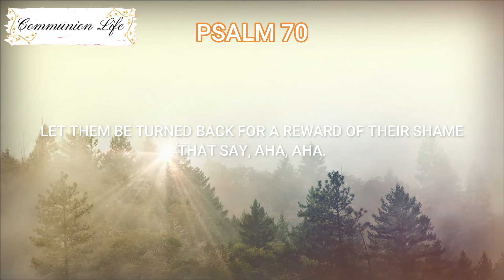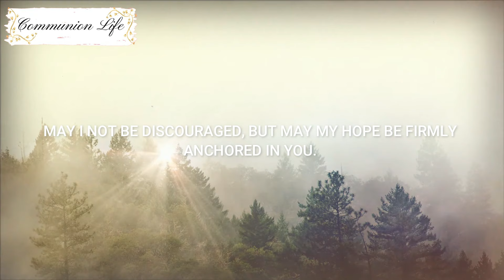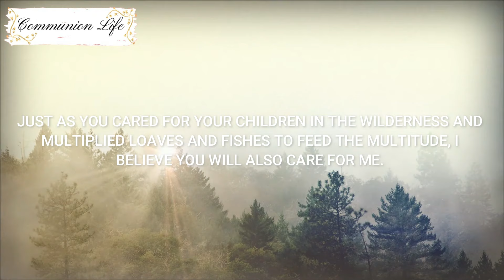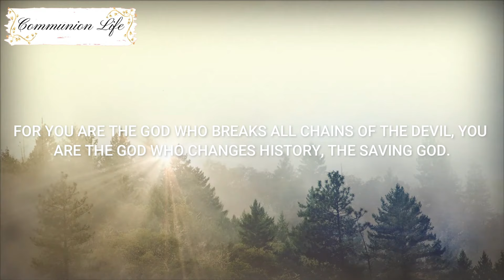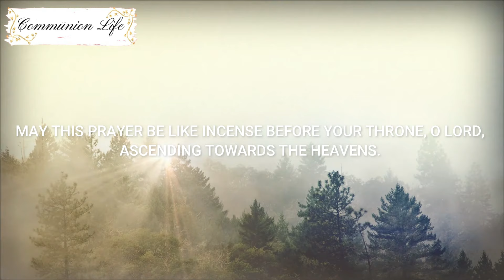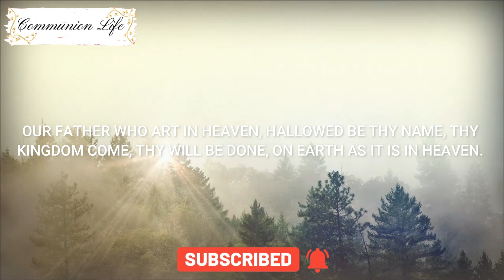PRAYER FROM PSALM 70 FOR A MIRACLE OF THE LORD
Today we are going to pray Psalm 70, the Psalm of the urgent miracle. You who are going through a difficult time, and urgently need divine providence, pray with me right now, this powerful prayer, with a lot of faith, cry out to the Lord and receive his blessings.
God bless and be with you at all times.